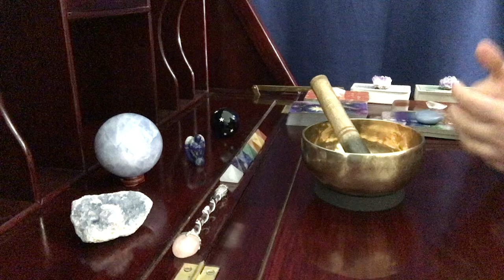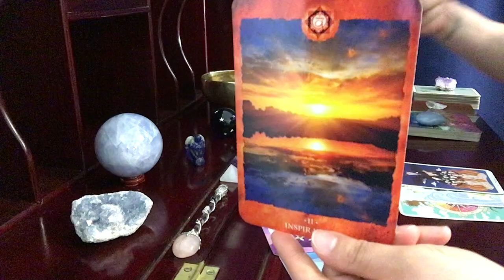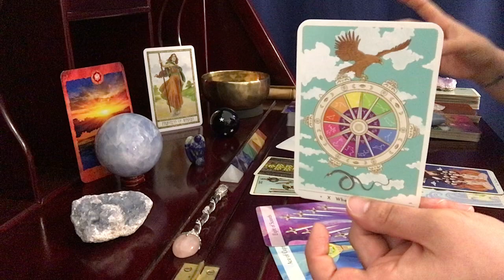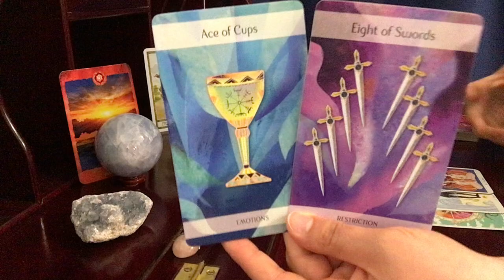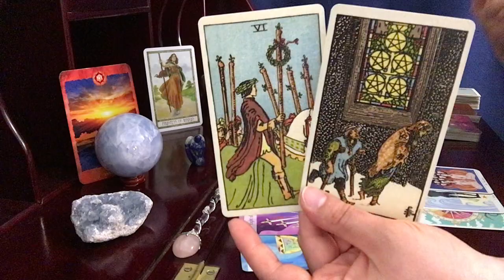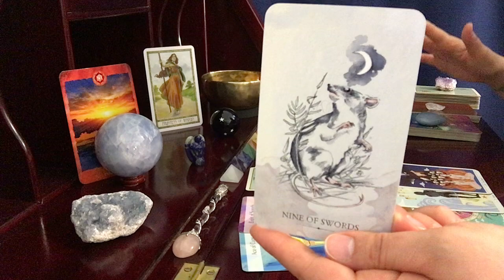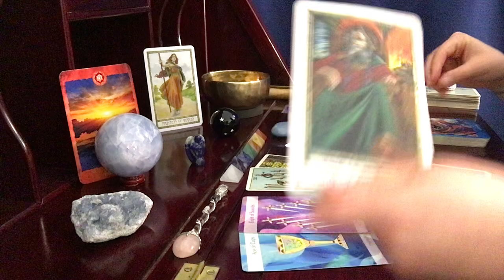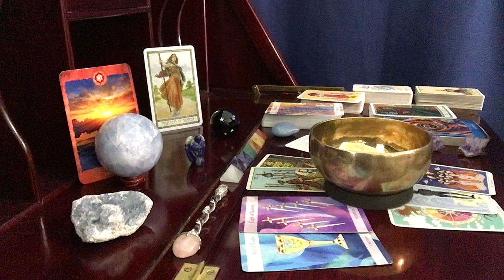Cancer, Overcoming Nightmares // June 16-30 Tarot Reading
The Magical Nordic Tarot

Ture Heart Tarot

Otherkin Tarot